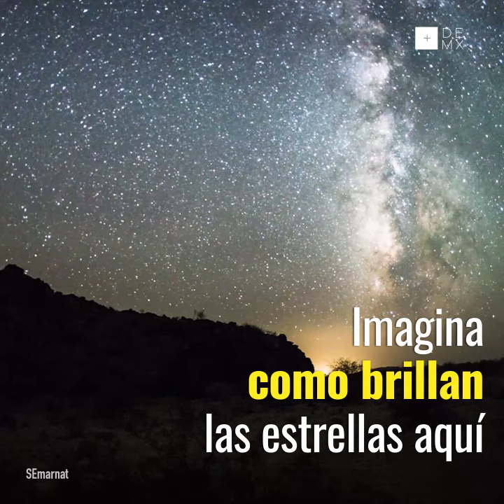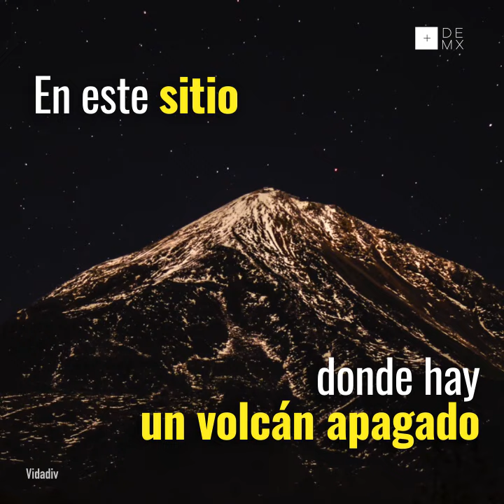Los mejores lugares para ver las estrellas en México